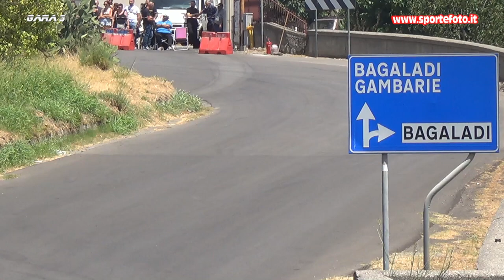Rosario Calabro` - 18` Mini slalom Citta` di Bagaladi (RC) 04-08-24